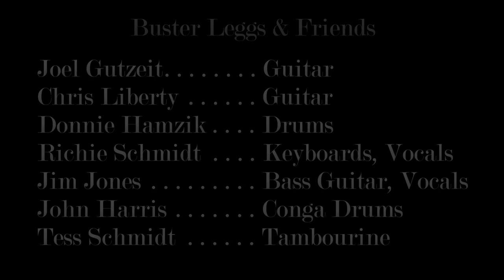Buster Leggs & Friends - No One To Depend On (Bacon & Bourbon Fest 3/19/16)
Buster Leggs & friends performing Santana's "No One To Depend On" at the 2016 Bacon & Bourbon Fest, Delray Beach, FL - 03/19/16.

Joel Gutzeit - Guitar
Chris Liberty - Guitar
Donnie Hamzik - Drums
Richie Schmidt - Keyboards, Vocals
Jim Jones - Bass Guitar, Vocals
John Harris - Conga Drums
Tess Schmidt - Tambourine

video from Panasonic Lumix DMC-FZ200 camera, audio from external audio-technica Pro24 XY stereo condenser mic.